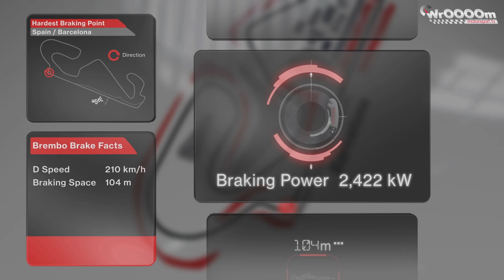Hardest Breaking Point - czyli hamulce na Torze Catalunya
Wyścig Formuły 1 przed nami, tym razem kierowcy będą rywalizować na torze pod Barceloną. Który z zakrętów jest najtrudniejszy dla hamulców bolidu? Sprawdźmy